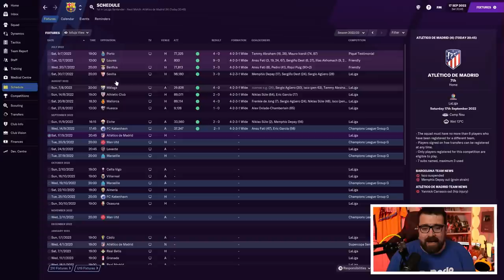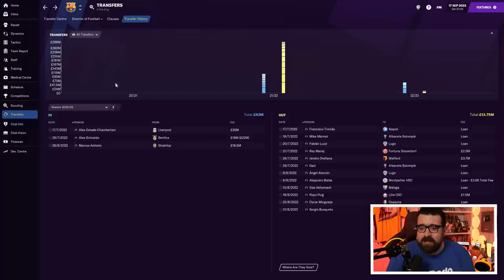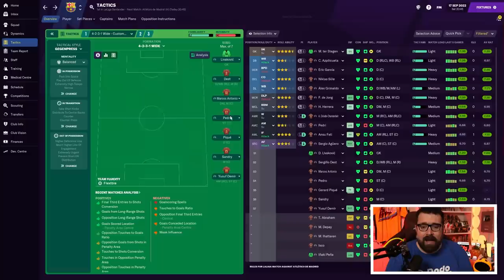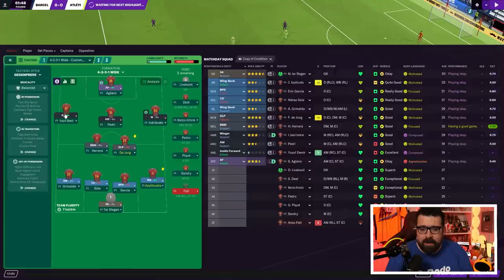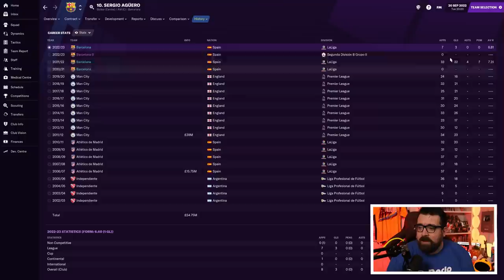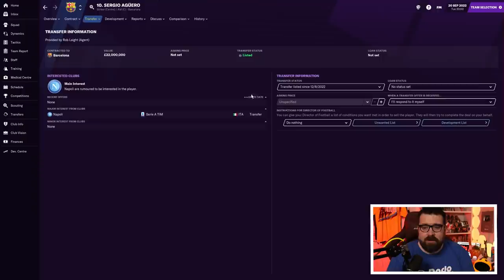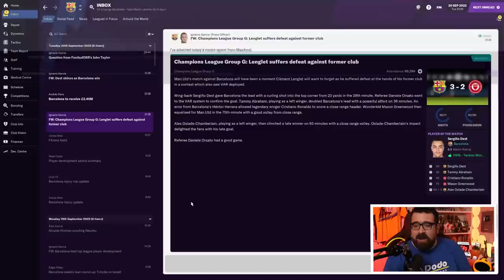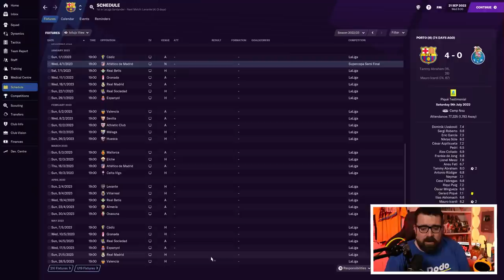HOW GOOD ARE WE REALLY? | Part 10 | REBUILDING BARCELONA FM21 | Football Manager 2021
Another episode of my Football Manager 2021 challenge mini-series. Barcelona are £1billion in debt and I've created a database to reflect the debt, along with all the up to date real life transfers and a start date in the 2021/22 season - it's like playing Football Manager 2022 early (sort of!). We've got 4 seasons in this series to turn around Barca's financial problem, get them out of debt and build a squad capable of winning the Champions League again while we do it!

You can download a copy of the save file I created for this series

Get FM22 for a discounted price whilst supporting the channel using code LOLLUJO at 2Game using this

ABOUT LOLLUJO